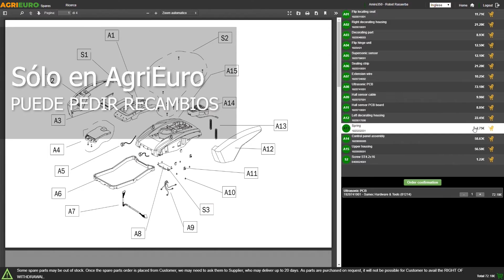Presentación Amasadora planetaria profesional FIMAR EASYLINE B40K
Amasadora planetaria profesional FIMAR EASYLINE B40K:

Una amasadora de nivel industrial adecuada también para empresas de grandes dimensiones que buscan un producto de altísima calidad que asegura ritmos de trabajo sostenidos con grandes cantidades de producto sin comprometer el rendimiento y la durabilidad a lo largo del tiempo.

Dotada de batidor, espiral y batidor de hoja, para permitir la preparación de las más variadas masas y preparados que van desde la masa de la pizza a cualquier salsa.

Alimentado por una toma CEE de 5 polos para corriente trifásica.

Fiable y robusta.

La estructura está recubierta con pintura blanca resistente a los arañazos.

La cuba extraíble, el batidor y la rejilla superior son de acero INOXIDABLE.

Los accesorios adicionales son de aluminio fundido a presión pulido.

Por razones de seguridad, todos los movimientos de la máquina son monitoreados por micro-interruptores que interrumpen el funcionamiento si, por ejemplo, se abre la tapa o se baja el tanque.

A continuación se indican las características geométricas:

Multi-herramienta de desenganche rápido
1300 vatios de potencia
Trifásica 400 V
Equipado con cambio mecánico de 3 velocidades.

La transmisión interna es de engranajes.